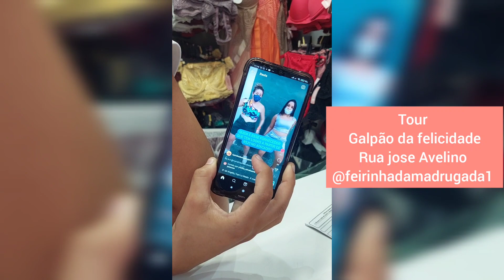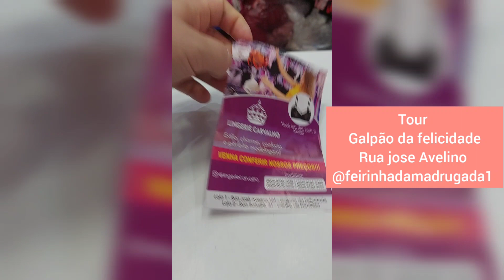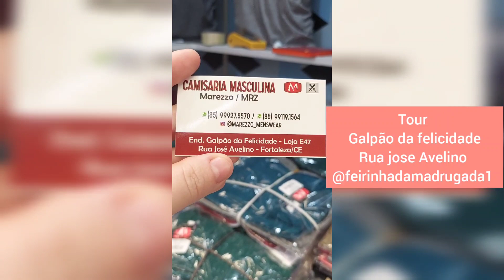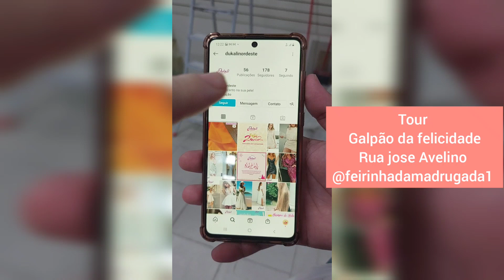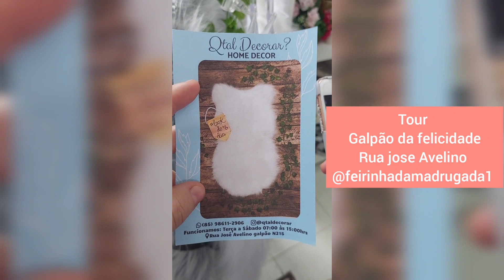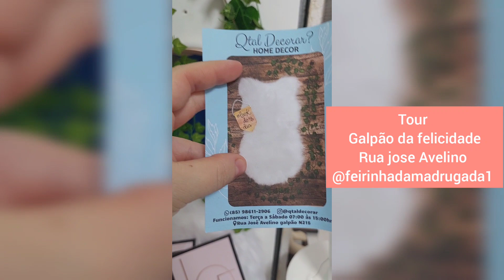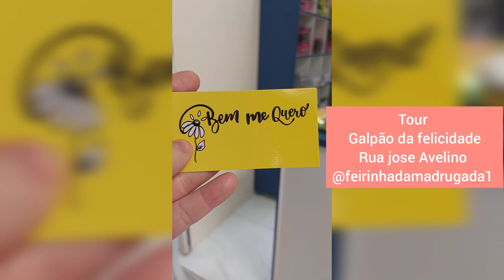14 Fornecedores Top feira José Avelino Galpão da Felicidade - Feirinha da Madrugada Fortaleza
14 Fornecedores Top feira José Avelino Galpão da Felicidade - Feirinha da Madrugada Fortaleza